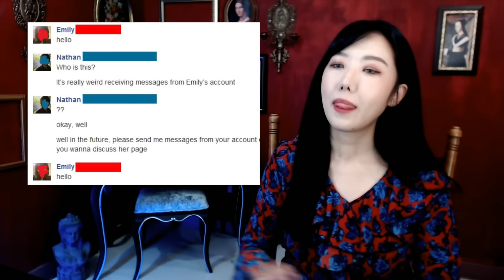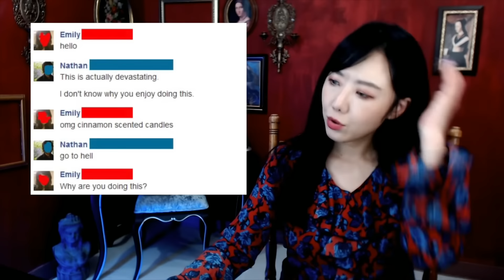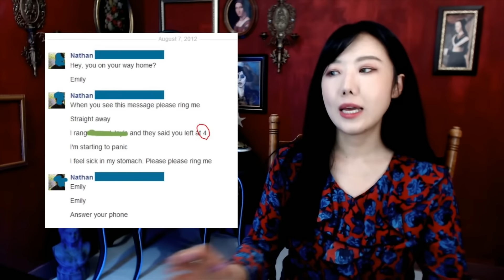1년 전 죽은 여친이 보내온 페북메시지와 '사진' | 디바제시카 인기영상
■ 금요사건파일: 국내 사건사고를 재조명

감사합니다.